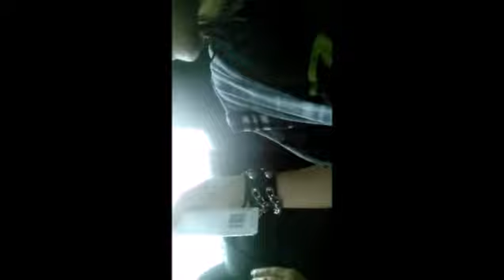Vlog #3 Trip to L.A. (including whisperchallenge)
Day 3 of our L.A. trip 3
Also did the Whisper Challenge haha